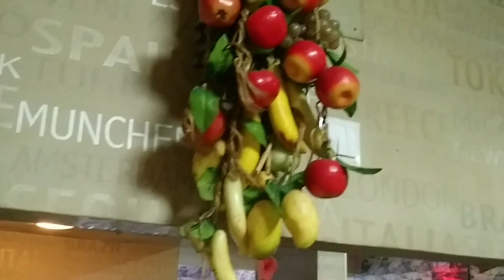СЕГОДНЯ И ГИДОМ ПОРАБОТАЛА, И НА ГРУЗИНСКОМ ЗАСТОЛЬЕ В МЕРСИНЕ ПОБЫВАЛА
В этом видео я расскажу , как я собралась на день рождение к подруге ,перепутала автобусы. И обьездила полгорода , опоздала на час. Но воспользовавшись ситуацией я , вновь поработала гидом для вас и поближе познакомлю вас с городом Мерсин, с магазином цветов.
Вместе со мной вы поприсутствуете на грузинском застолье в Турции. Познакомитесь с местными грузиночками.
А на десерт увидите Кокореч - Kokoreç из турецкой кухни. Пирожок с мясным фаршем.